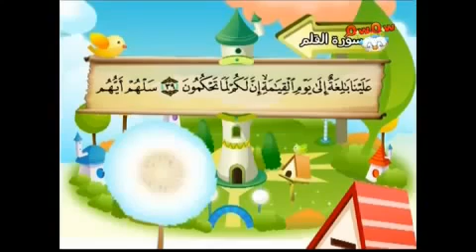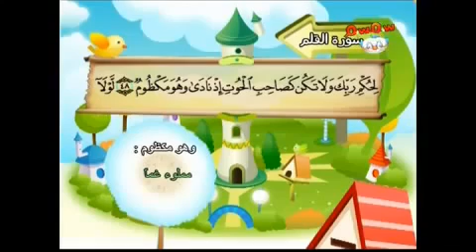#068 Teach children the Quran repeating Surat Al Qalam